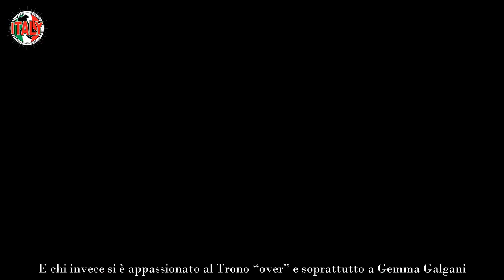Uomini e Donne, Gemma finalmente pronta a lasciare ha trovato il suo amore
Gemma Galgani è pronta a lasciare Uomini e Donne? Ha trovato il suo amore all’interno del dating show, o si tratterà dell’ennesimo fuoco di paglia?

Uomini e Donne si sa, è un programma che attira e attrae moltissimi spettatori. C’è chi segue principalmente i giovani, con il trono cosiddetto classico. E chi invece si è appassionato al Trono “over” e soprattutto a Gemma Galgani.